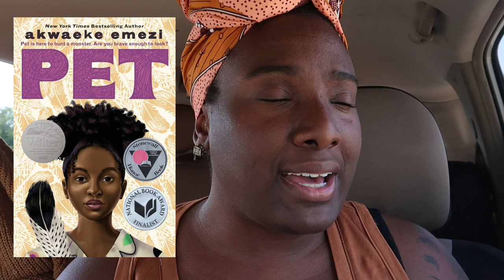🖤 Blackoweenathon Specific Book Recommendations | Non-spoilers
There are several Blackoweenathon Book Recommendations that you can choose from. All of the these books are crime fiction but some have subgenres of historical fiction, romance, paranormal, and magical realism.

👉🏾 Timestamps for the book recommendations
0:00 Intro
01:55 If He Hollers Let him Go by Chester Himes (1945)
02:26 The Between by Tananarive Due (1995)
02:52 Tell No Tales by Eleanor Taylor Bland (1999)
03:54 We Lie Here by Rachel Howzell Hall (2022)
05:07 Like a Sister by Kellye Garrett (2022)
05:34 Hollywood Homicide by Kellye Garrett (2017)
05:49 Murder in G Major by Alexis Gordon (2016)
07:06 Razorblade Tears by SA Cosby (2021)
08:13 All Her Secrets by Wanda Morris (2021)
09:04 Bluebird Bluebird by Attica Locke (2017)
10:48 The Quarter Storm by Veronica Henry (2022)
14:00 Pet by Akwaeke Emezi (2019)
14:29 Bitter by Akwaeke Emezi (2022)
14:48 Master of Djinn by P. Deji Clark (2021)
15:38 The Taking of Jake Livingston (2021)
16:25 Wife of Gods by Kwei Quartey (2009)
17:20 Violent Springs by Gary Phillips (1994)
17:34 The Good House by Tananarive Due (2003)
18:58 Dead Dead Girls by Nekesa Afia (2021)
19:11 The Violin Conspiracy by Bredan Slocumb (2022)
19:41 When Noone Was Watching by Alyssa Cole (2020)
19:57 No gods, No monsters by Cadwell Turnbull (2021)

👉🏾  Reviews of the Books read via Storygraph!

👉🏾  Want to educate yourself on the issues around the world?
Yes, the answer is yes! This is a link to those issues and from my understanding, they are constantly being updated.